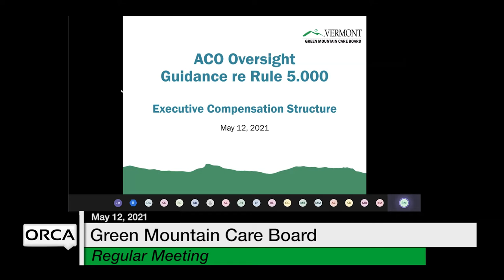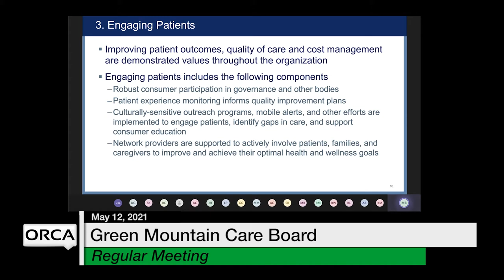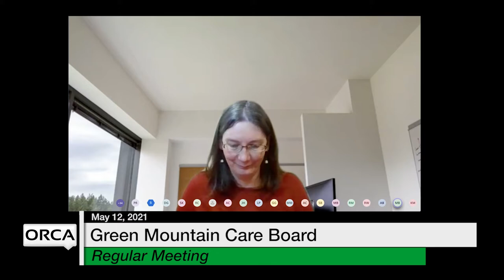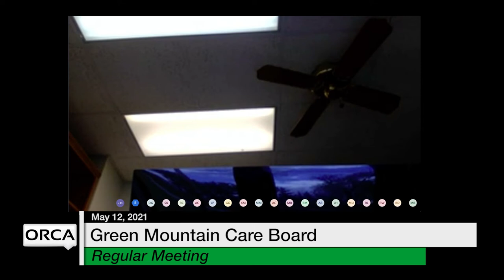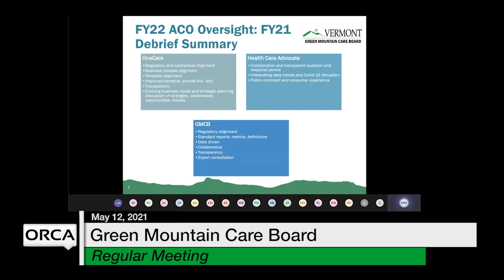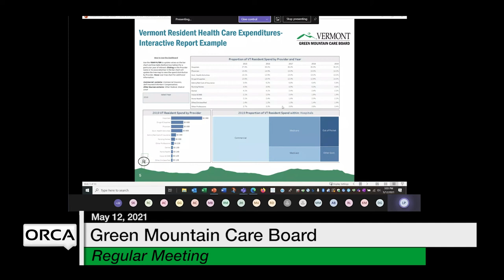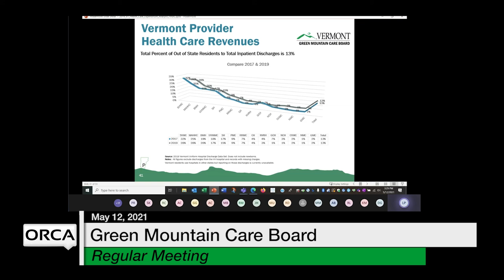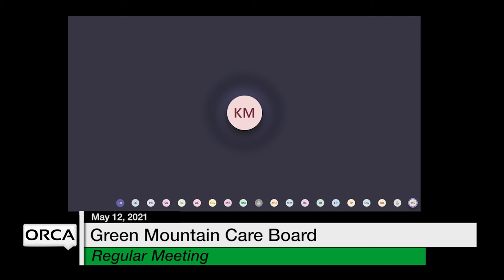Green Mountain Care Board - May 12, 2021 [GMCB]